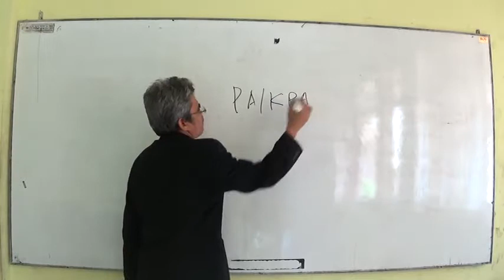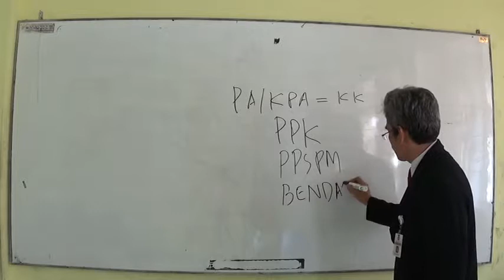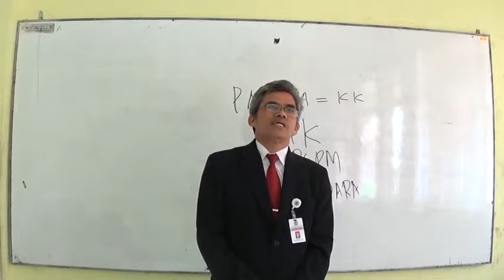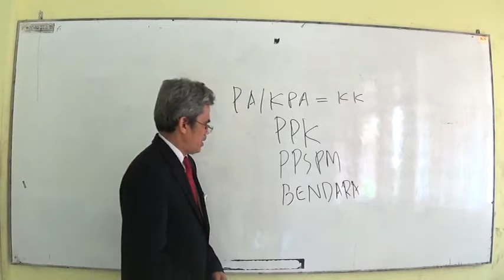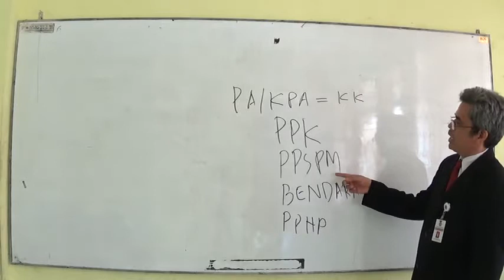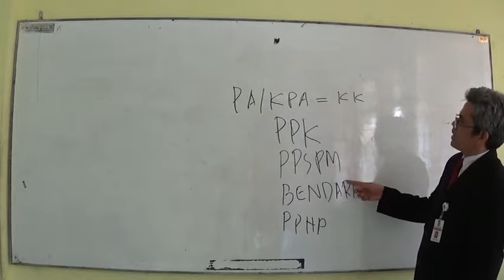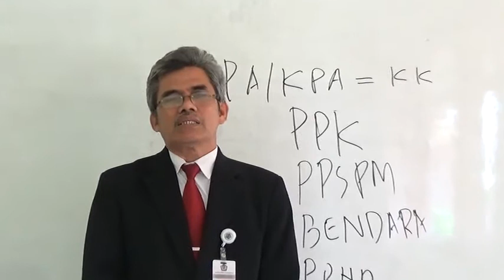Wewenang dan tanggung jawab Petugas Perbendaharaan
Pada video ini, Bapak Abu Samman Lubis (Widyaiswara BDK Malang) membahas mengenai tanggung jawab terhadap belanja negara banyak pihak yang terkait, sehingga perlu ada batas wewenang dan tanggung jawab yang jelas. Dengan demikian akan dapat dipahami pihak-pihak yang terkait.Dengan memahami batas-batas wewenang dan tanggung jawabnya akan meningkatkan kewaspadaan dan kehati-hatian dalam mengelola anggaran.